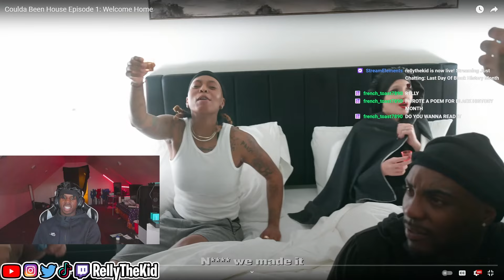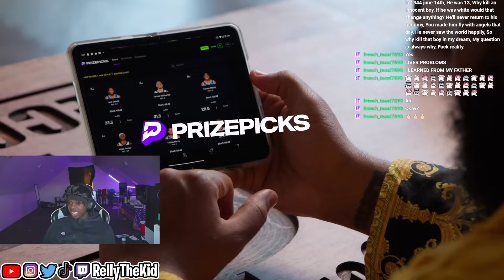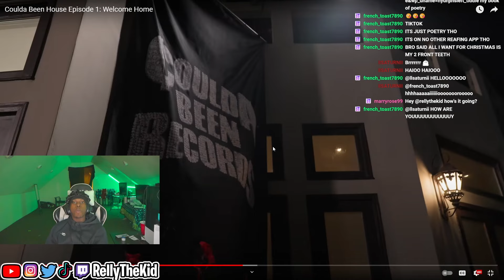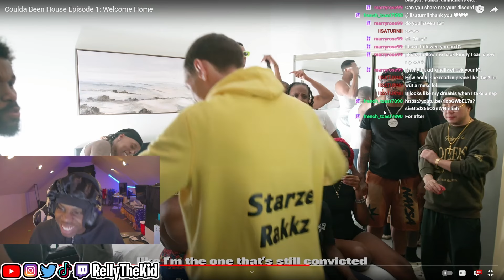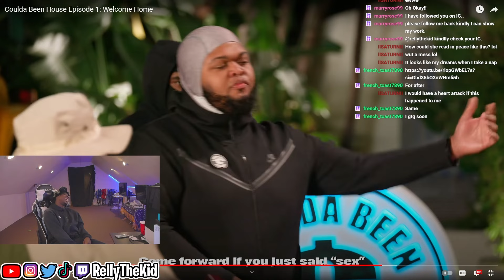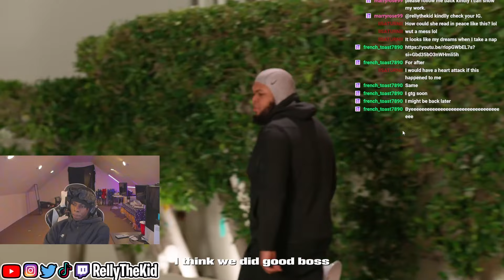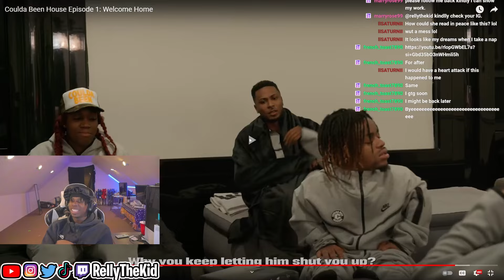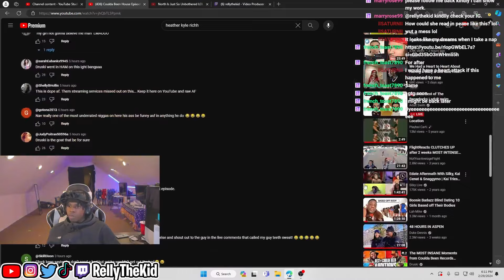Druski Coulda Been House Ep.1 | RellyTheKid Reacts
HOPE YOU GUYS ENJOYED THIS VIDEO!  Comment Any Other Videos I Should React To...